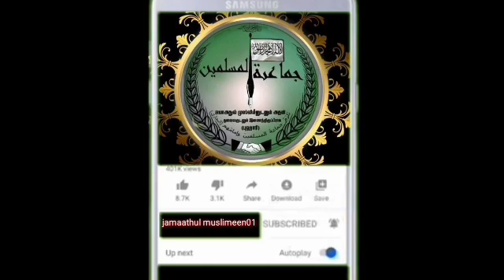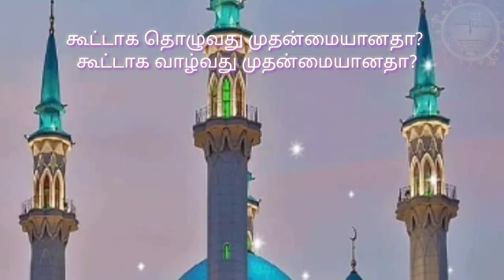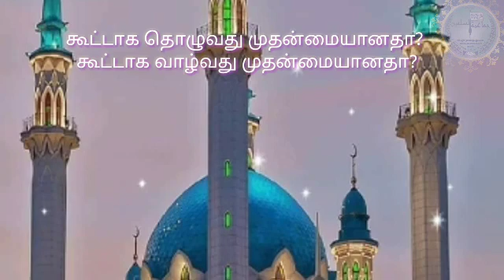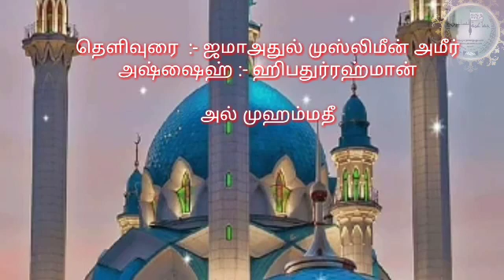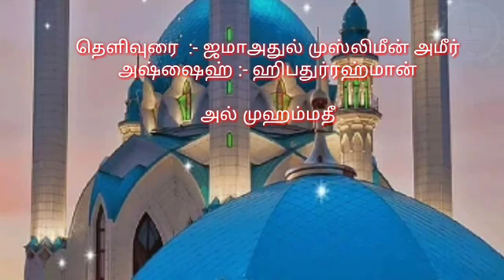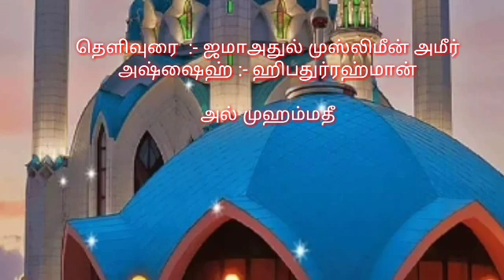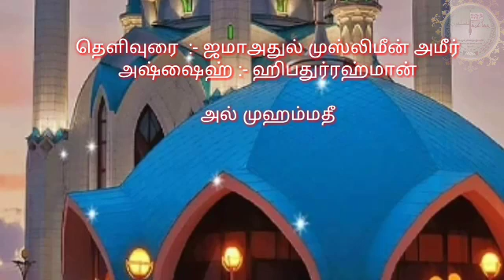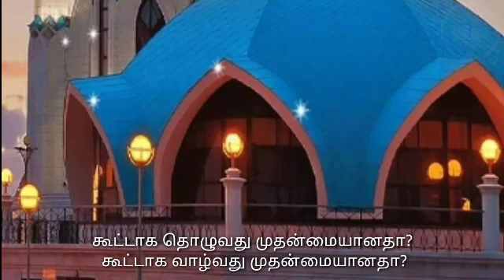கூட்டாக தொழுவது முதன்மையானதா? கூட்டாக வாழ்வது முதன்மையானதா?